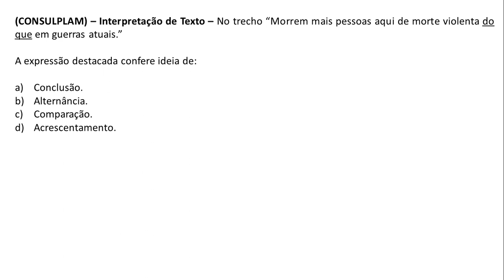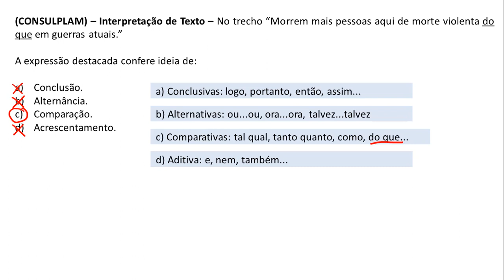Questão 316 - Português para Concursos - Interpretação de Texto - CONSULPLAN